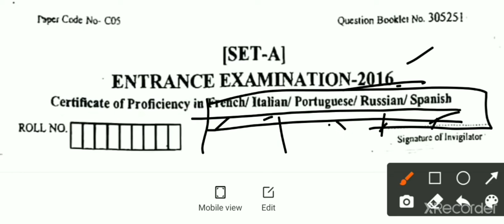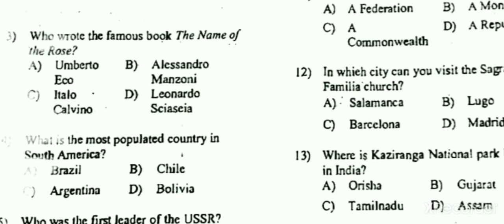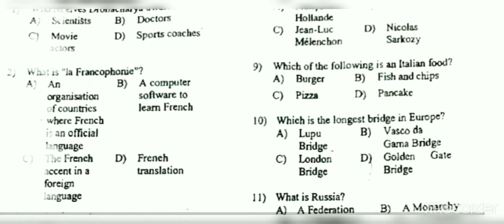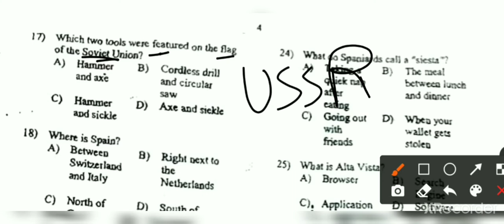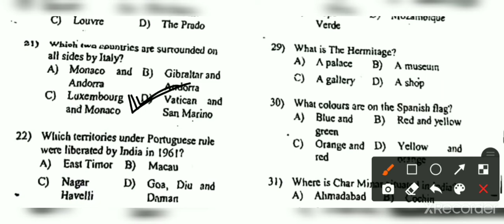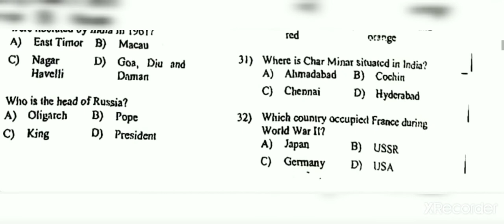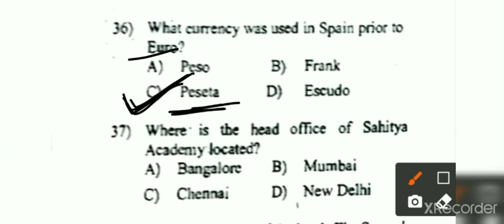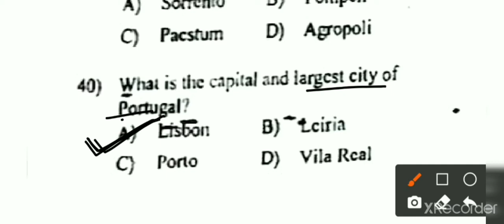JMI | Certificate Program | Question Paper | French/Spanish/Portuguese/Italian/Russian